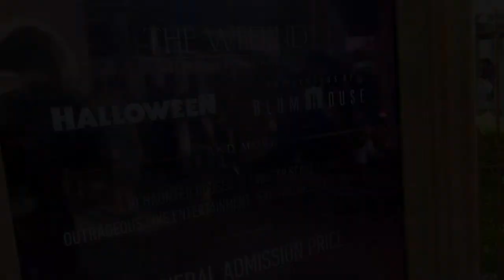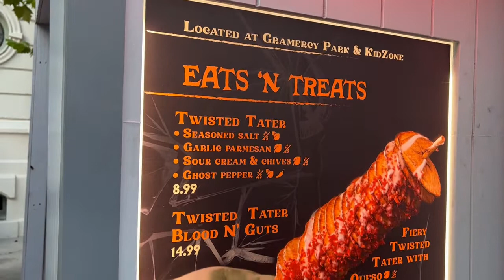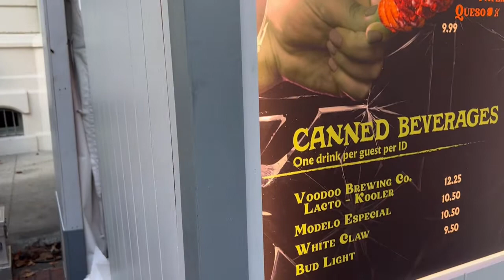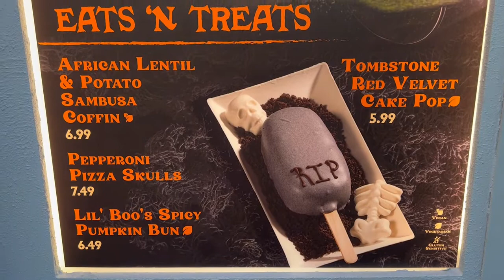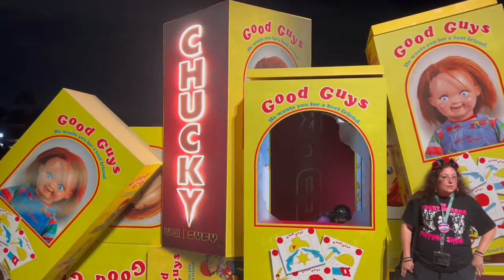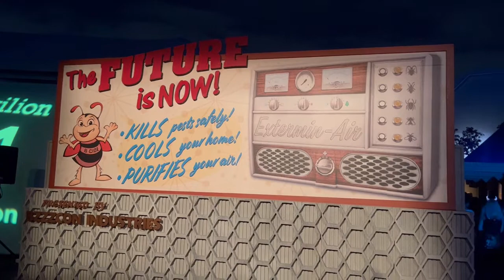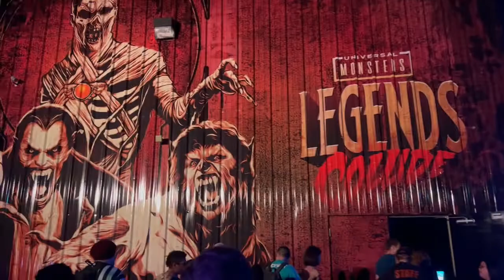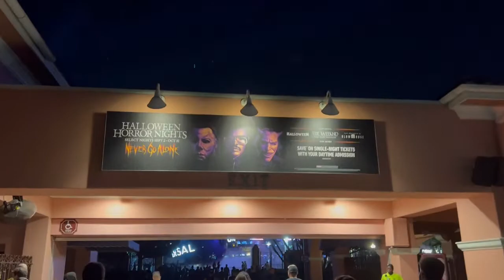Universal Orlando's Halloween Horror Nights 2022!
Chris and Andy take the kids over to Universal to experience Halloween Horror Nights!  We'll share their 2022 treats as well as s few tricks!!